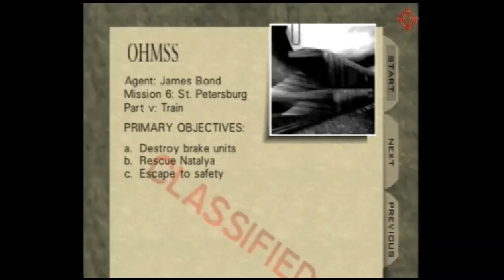Train Agent 1:05